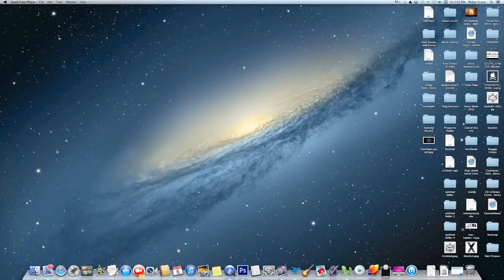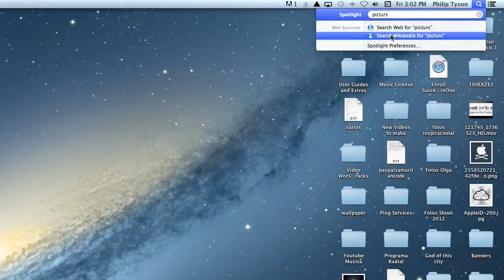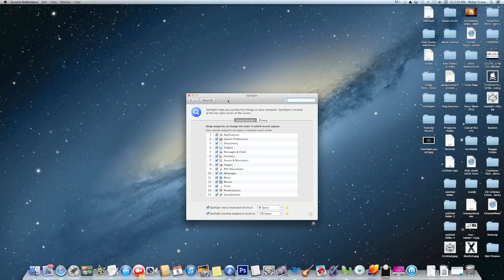How to Search Files With Spotlight For Mac OS X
Spotlight starts finding files when you begin typing in the Spotlight search field. It will display applications, files, and folders whose names match your search criteria, as well as files that contain your criteria within them, such as in text documents, applications, emails, calendars, and more.